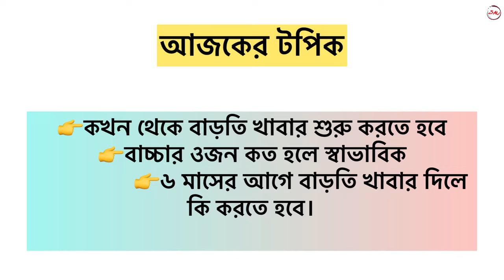চার মাসের বাচ্চার খাবার॥বাচ্চা বুকের দুধ কম পেলে কখন বাড়তি খাবার শুরু করবো/ 4-5 maser bachar khabar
৪ মাসের বাচ্চার খাবার || বাচ্চা বুকের দুধ কম পেলে কখন বাড়তি খাবার শুরু করবো || 4 maser bachar khabar /চার মাসের বাচ্চার খাবার/চার মাসের বাচ্চার খাবার/চার মাসের বাচ্চার খাবার তালিকা//3 maser baby khabar \\ ৪ বছরের শিশুর খাবার তালিকা//4 maser bachar khabar/4 month baby weight gain food/5 মাসের বাচ্চার খাবার তালিকা

4 থেকে 6 মাসের বাচ্চার খাদ্য তালিকা || ৪/৫/৬ মাসের বাচ্চাদের সারাদিনের রুটিন ও পুষ্টিকর খাবার তালিকা